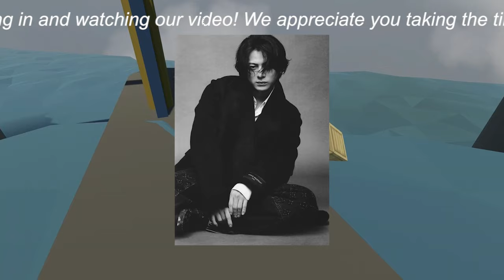【平野紫耀】平野紫耀、『Number_i』結成後の未来。占い結果からは成功への道、リーダーシップの光る仕事成功、安泰な総合運を予測。